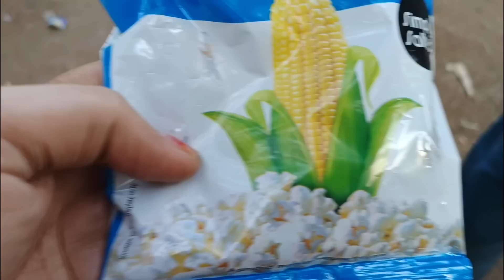ଆଜି ମନ ଭଲ ନିନ 🥺 ଫେର କାହିଁ ଗଲୁ ଭୁବନେଶ୍ୱର 🙄